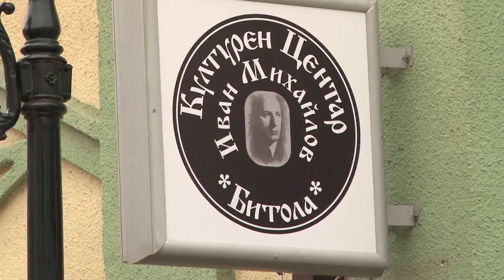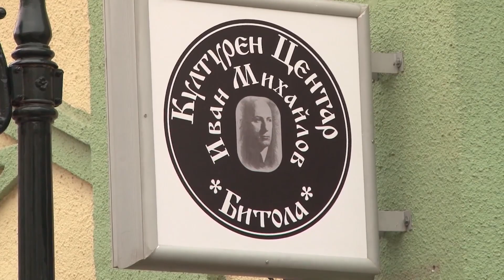Ковачевски проговри за „Ванчо Михајлов“: Му требаа 10 дена да каже дека бил разочаран и незадоволен